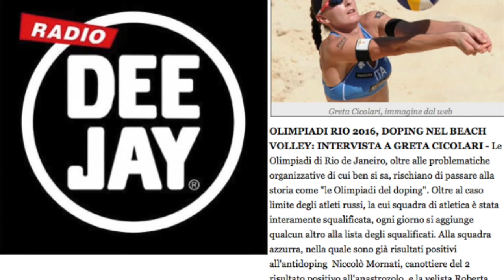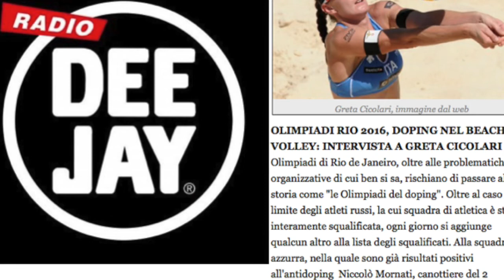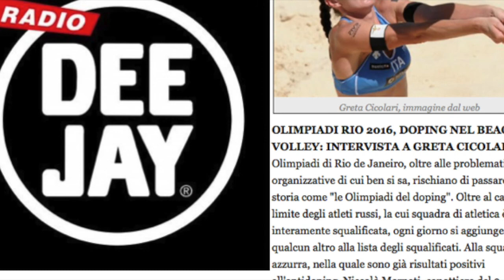Intervista di Greta a Radio DeeJay